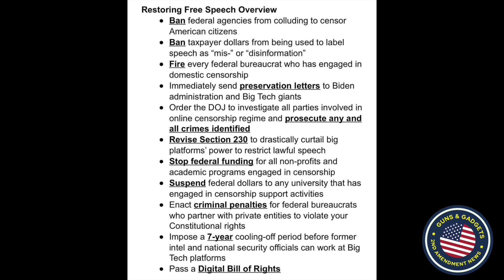Your Thoughts?? TRUMP Vows To Reclaim 1st Amendment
WHAT I USE TO MAKE VIDEOS